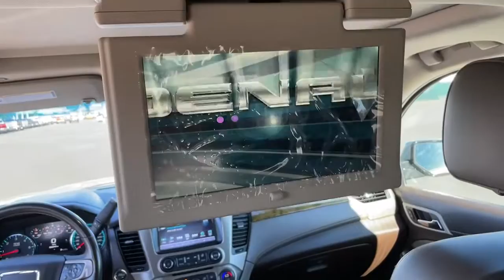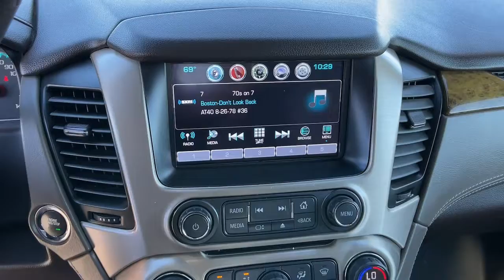2017 GMC Yukon Carson City, Reno, Yerington, Northern Nevada, Elko, NV 22-0958A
Mineral Metallic Used 2017 GMC Yukon available in Carson City, Nevada at Champion Chevrolet Reno. Servicing the Reno, Yerington, Northern Nevada, Elko, NV area.